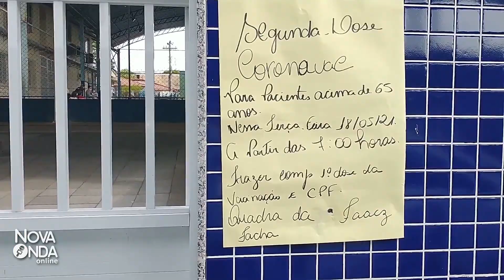Aracruz registra longas filas nos locais de vacinação da 2° dose para idosos com +65 anos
Acesse o nosso portal para mais informações